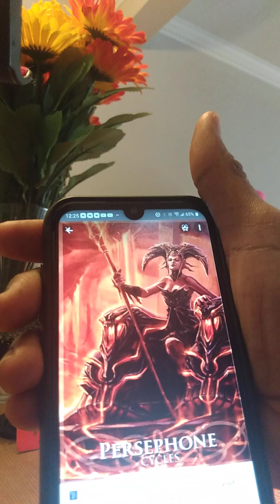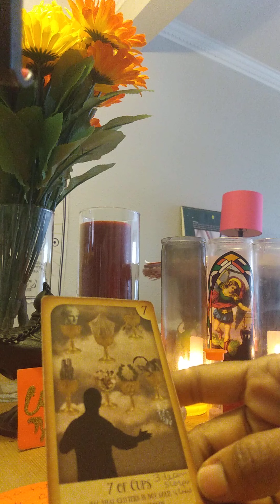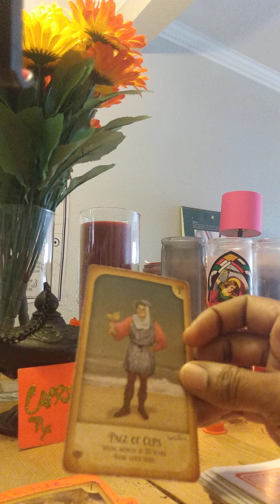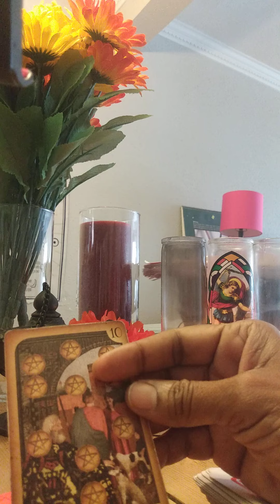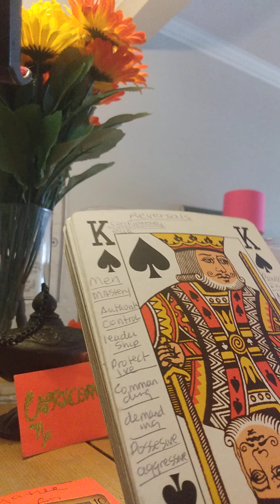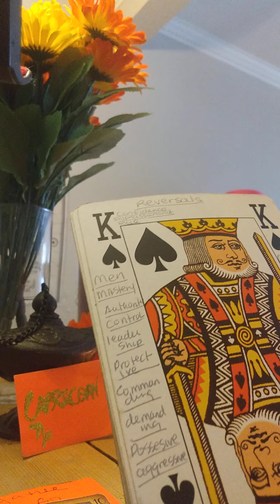CAPRICORN ♑ "PERSEPHONE, GODDESS OF HARVEST AND QUEEN OF THE UNDERWORLD!" WEEKHEALADV& TAROT READING